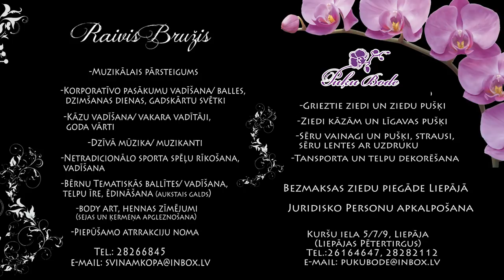Muzikālais Pārsteigums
Muzikālais Pārsteigums - Raivis Bružis
Video - Jānis Šnipke
Montāža - Pēteris Gertners